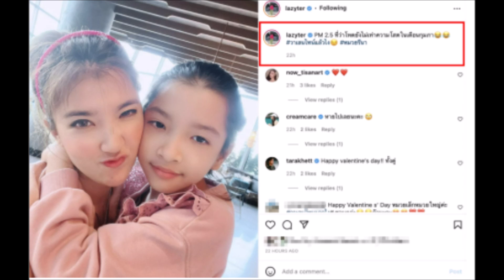เธอ รวรีย์ เผยสถานะล่าสุดสามี ออย ธนา โพสต์เดียวรู้เรื่องเลิกไม่เลิก